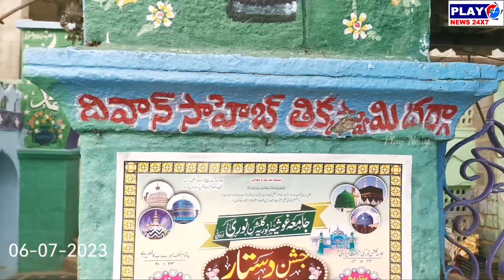ఆదోనిలో తెలుగుదేశం ఎలక్షన్ రాజకీయం మొదలెటింది🔥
భారీ ఎత్తున ప్రజలు బస్సు యాత్ర విజయవంతం చేశారు...